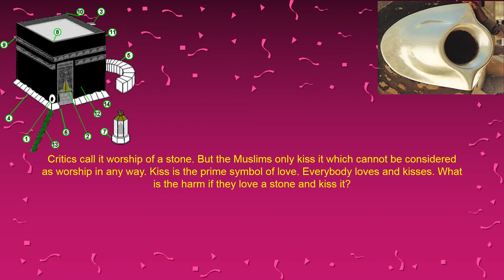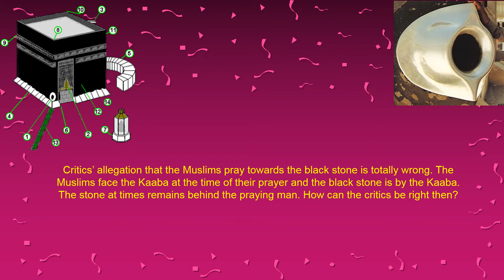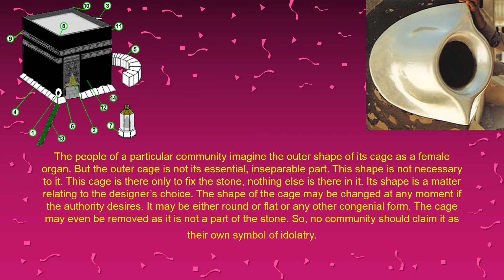Kissing the Black Stone Not Worship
'Kissing the Black Stone Not Worship' is a video on critics' comments on the Muslim kissing of the HazreAswad or the BlackStone of Mecca. They should know that kissing is not worship.